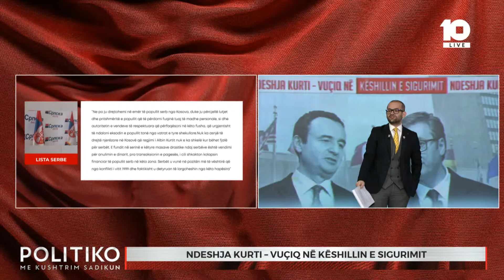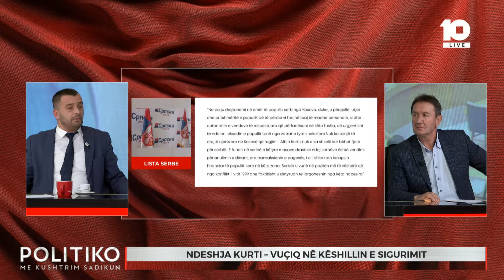“Lista Serbe, Listë Çetnike!” – Rexhaj: Qysh thirret në emër të popullit serb? - Kanal10